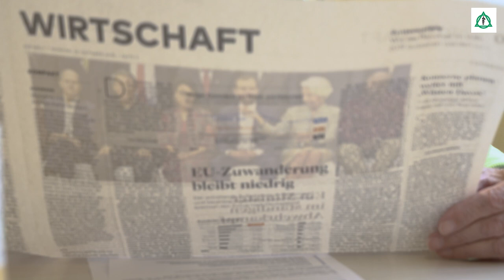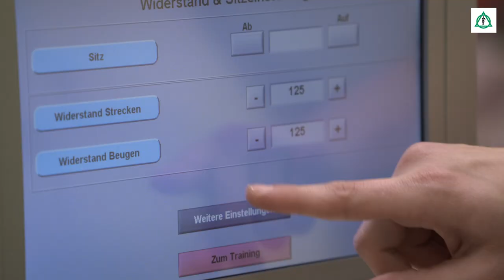So bin ich im Geriatriezentrum Ancoris wieder fit geworden - Meine Patientengeschichte | Asklepios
Horst Ellebrecht ist durch einen schweren Bandscheibenvorfall Zuhause kaum noch allein zurecht gekommen. Dank einer Operation und der anschließenden geriatrischen Behandlung bei Dr. Jochen Gehrke, Chefarzt der Geriatrie an der Asklepios Klinik Nord - Heidberg
geht es ihm heute wieder gut. Welchen Weg er dabei gehen musste, erzählt Host Ellebrecht in dieser Patientengeschichte.